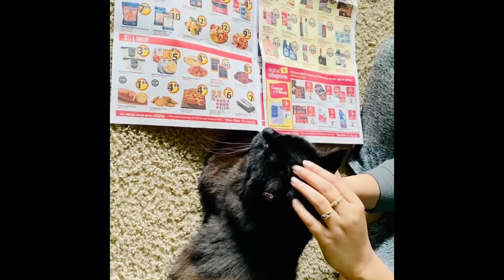animal lover telugu vlogs from america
Hey guys posting you a video of my little MR from teluguvlogsamerica ashwinisharmaofficial he looks like Panther but for all animallovers out there he is one little charm who can understand you more than anyone can do, Most intelligent cat I have ever come across. He basically lives in my next door but loves to spend time at my place when he wants to, very choose very smart does not like too many cuddles because he thinks he's too handsome to be dealt with.love cats Truesouls with loving nature. I hope my Mr cool buddy has entertained you I tried my best to get him in front of the camera but he's like Naah.
Pet lovers out there share your pet's memorable moments. Lets spread our love to those innocent pets out there who only know to love and care for their owners.